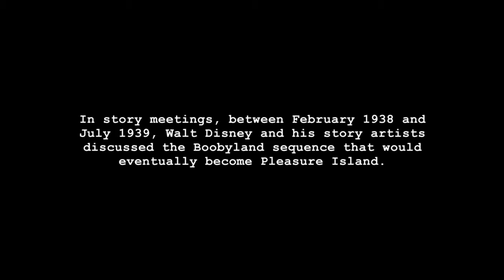Pinocchio Bonus Clip: Creating Pleasure Island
Watch Creating Pleasure Island clip from Pinocchio Blu-ray & DVD Pinocchio is a 1940 American animated musical fantasy film produced by Walt Disney .

from the upcoming Pinocchio Blu-Ray - creating Pleasure Island, formerly called Boobyland, with Walt Disney.

In this fascinating feature, culled from story meetings between February 1938 and July 1939 (the film would eventually be released in February of 1940), Walt's .

Watch Moviefone's collection of movie clips.